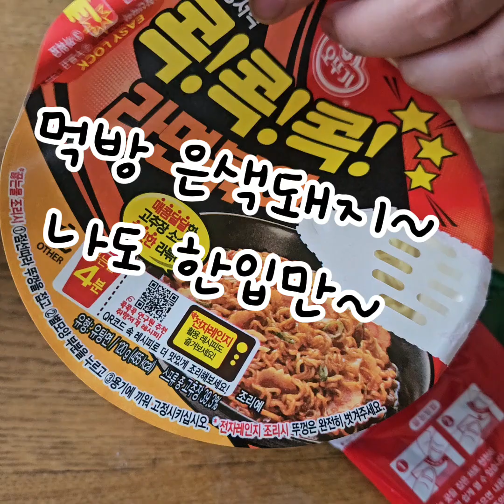조합 ~ 인기 없네~ 뻘쭘허다 ~^^;;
무료 동영상 편집기 CapCut을 사용하여 동영상을 제작하세요!